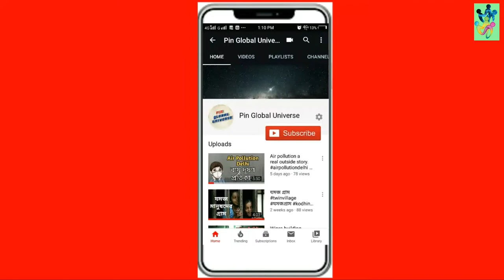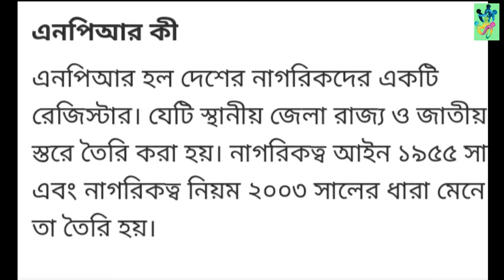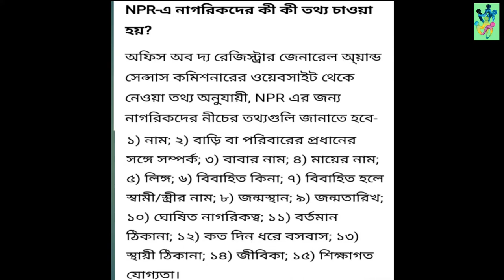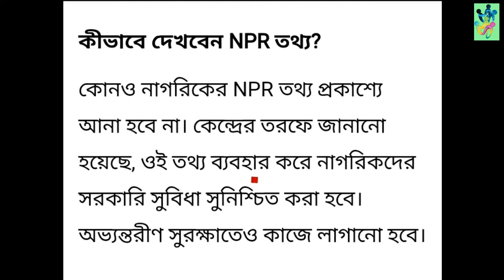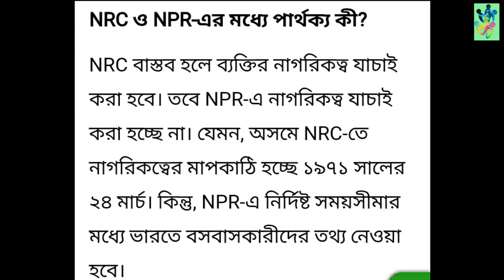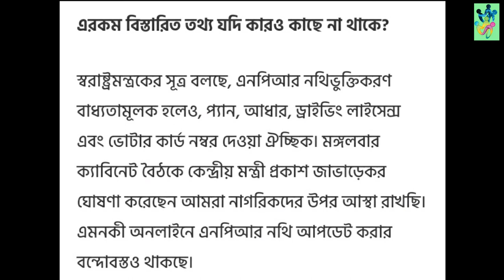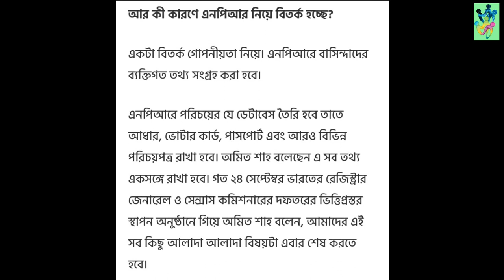NPR কি? NPR এর জন্য কি কি ডকুমেন্ট লাগবে? পশ্চিমবঙ্গে কবে থেকে শুরু হবে NPR এর কাজ? NPR এর উদ্দেশ্য।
হাই বন্ধুরা NPR নিয়ে একটি useful ভিডিও নিয়ে এসেছি। এখানে NPR সংক্রান্ত যাবতীয় তথ্য তুলে ধরেছি। ভিডিওটি ভালো লাগলে Like করবেন share করবেন আর আবশ্য কোন feedback থাকলে নিচের  command বক্স মতামত দেবেন।
NPR full form:
N=National
P=Population
R=Registration

What questions do you find in this video:
1. What is NPR
2. Make citizens of the country
3. Why NPR or Objects of NPR
4. When  update NPR
5. Would like to know what information for NPR
6. Extra information for NPR
7. NPR app.
8. What is the different between NRC & NPR
9. Why Assam state is out of NPR list
10.What if all the information is not detailed?
11.What is being disputed for NPR
12.When NPR will West Bengal launch?
এই ভিডিওতে আপনি কী প্রশ্নগুলি খুঁজে পাবেন:
1. NPR কি?
২. দেশের নাগরিক কারা
৩. NPR উদ্দেশ্য কি
৪. কবে NPR আপডেট করা হবে
৫. NPR এর জন্য কোন কোন তথ্যঞ্জানাতে হবে
N. NPR এর এবার  অতিরিক্ত কি কি তথ্য লাগবে
7. NPR অ্যাপ।
৮. NRC এবং NPR মধ্যে  পার্থক্য কি
৯. আসাম রাজ্য কেন NPR তালিকার বাইরে
১০.সব তথ্য বিস্তারিত  না থাকলে কী হবে?
১১. NPR নিয়ে কেন এত বিতর্ক হচ্ছে
12. পশ্চিমবঙ্গ কখন এনপিআর চালু হবে

এটি এমন একটি রেজিস্টার যেখানে ভারতে বসবাস কারি সমন্ত বাক্তির যাবতীয় তথ্য সংরক্ষণ করা হবে। সেক্ষেত্রে বাক্তিকে কমপক্ষে ৬ মাস ভারতে বসবাস করতে হবে। তথ্য সংরক্ষণ করার সময় একজন বাক্তিকে মোট ১৫টি প্রশ্নের সন্মখিন হতে হবে। তবে এই বছর আরও ৬ টি নতুন প্রশ্নের সন্মুখিন হতে হবে বা আপনাকে জানাতে হবে। যথা AADHAR CARD(not mandatory), VOTER CARD, PAN CARD, DRIVING LICENCE, PASSPORT, MOBILE NUMBER, FATHER & MOTHER DATE OF BIRTH OR DEATH OF DEATH(বাবা আর মায়ের জন্ম তারিখ বা মৃত্যু তারিখ)।
Documents needs for NPR:
1. name of person
2.relationship to head of household
3.father's name
4.mother's name
5.spouse's name ( if married )
6.sex
7.date of birth
8.marital status
9.place of birth
10.nationality ( as declare )
11.present address of usual residence
12.duration of stay at present address
13.permanent residential address
14.occupation/Activities
15.Education qualification
New added at least 6 documents for this year.
1. Adher card(not mandatory)
2.Voter card number
3.Pan Card
4. Driving Licence
5. Pass port
6. Mobile number
7.Father & Mother date of birth or date of death.
NPR জন্য কি কি ডকুমেন্টস লাগবেঃ
১.ব্যক্তির নাম
২) পরিবারের প্রধানের সঙ্গে সম্পর্ক
৩) বাবার নাম
 ৪) মায়ের নাম
৫) স্ত্রীর নাম ( বিবাহিতদের ক্ষেত্রে)
৬) লিঙ্গ
৭) জন্মতারিখ
৮) বৈবাহিক অবস্থা
৯) জন্মস্থান
১০) জাতীয়তা ( ঘোষিত হিসেবে )
১১) বাসভবনের বর্তমান ঠিকানা
 ১২ ) বর্তমান ঠিকানায় থাকার সময়কাল
 ১৩) স্থায়ী বাসস্থানের ঠিকানা
১৪) পেশা বা কার্যকলাপ
১৫) শিক্ষাগত যোগ্যতা
এছাড়াও এই বছর আরও ৬ টি তথ্য আপনের কাছে জানতে চাইবে।
১.আধার কার্ড ।
২. ভোটের কার্ড ।
৩. প্যান কার্ড ।
৪. ড্রাইভিং লাইসেন্সে।
৫. পাসপোর্ট ।
৬. মোবাইল নাম্বার।
৭. বাবা ও মায়ের জন্ম বা মৃত্যুর তারিখ।
NPR এর উদ্দেশ্য কিঃ
উদ্দেশ্য হল ভারতে বসবাসকারী প্রত্যেকটি ব্যক্তির পরিচয় যাবতীয় ডেটাবেস তৈরি করা ।  এতে প্রত্যেকটি ব্যক্তির সমস্ত তথ্য সরকারের কাছে থাকবে। দেশের সুরক্ষার জন্য প্রয়োজনীয় পদক্ষেপ নেওয়া যাবে এছাড়াও সরকারি সুযোগ সুবিধা প্রদান করা যাবে।
Objects of NPR
The purpose is to create a database of every person living in India. It will have all the information of each person to the government. Necessary steps can be taken to safeguard the country and also provide government facilities.
NPR এর কবে থেকে চালু হয়েছিল/ NPR ইতিহাস.
ভারতবর্ষে প্রথম এন.পি.আর 2010 এর এপ্রিল মাস থেকে শুরু হয়েছিল এবং এটি চলেছিল 2010 এর সেপ্টেম্বর মাস পর্যন্ত।
বর্তমান বিজেপি সরকার পুনরায় এন.পি.আর করার সিদ্ধান্ত নেয় পুরো ভারতবর্ষে.
2020 এর এপ্রিল মাস থেকে সেপ্টেম্বর মাস পর্যন্ত  NPR এর কাজ চলবে । তবে আসাম বাদে সমগ্র ভারতবর্ষ জুরে হবে।কিন্তু বর্তমানে পশ্চিমবঙ্গে ও কেরালা রাজ্যে NPR কাজ আপাতত স্থগিত রাখা হয়েছে।